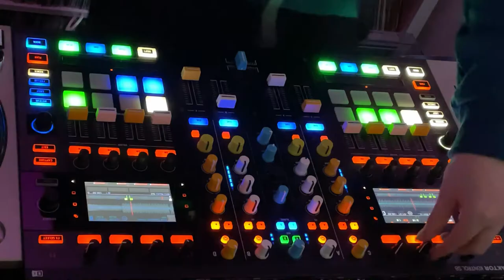Traktor S8 live mix performance of Storm - Storm into K90 - Red Snapper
Traktor S8 live mix performance of Storm - Storm (Pig & Dan remix) into K90 - Red Snapper (Allen Watts remix) cut from a live trance techno dj mix - Department for Trance & Techno Special - Trance Classics Reworked

Live mix using a Native Instruments Traktor Kontrol S8 DJ Controller

The minister will see you now